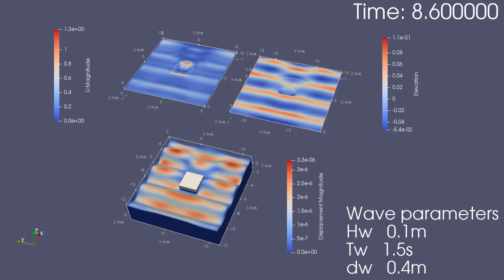Three Dimensional Coupled WSSI Model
The numerical results present the time-varying distribution of  free water surface and soil displacement. An impermeable submerged marine structure is placed in the centre of the seabed domain.